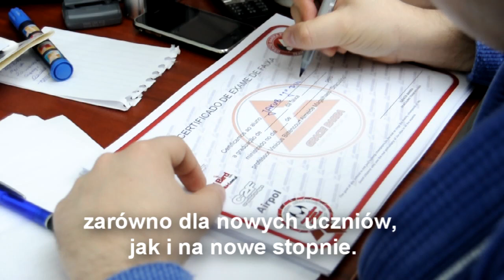Draculino - po seminarium w Poznaniu (listopad 2011)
Draculino's after seminar interviev (Poznan, Poland 2011)